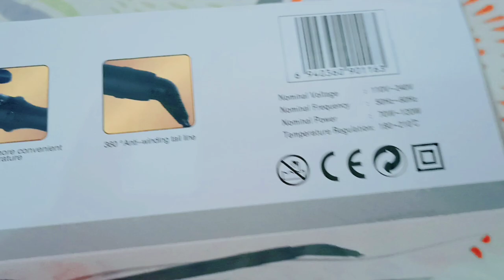MERMAID CURLS FROM JUNMA PRODUCT | This is what you need to curl your hair fast | UNBOXING & REVIEW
✨ I like this MERMAID CURLS from Junma Professional Hair Curling Triple Barrel Ceramic Iron. It is nice to use on walks like events, easy to use and quick to curl! Love it! ♥️